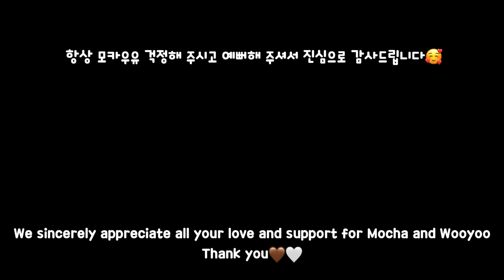My dog is shocked to see the vet preparing a shot💉